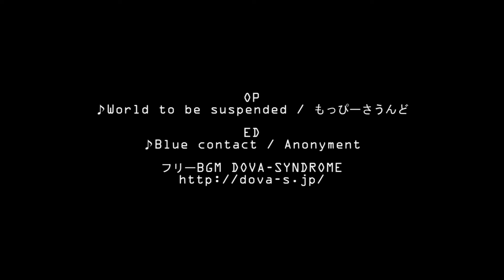国道197号 / 高知県須崎市～高岡郡檮原町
国道197号の高知県須崎市から高岡郡檮原町にある道の駅 ゆすはらまでの道です。
本当は、四国カルストへ移動中だったのですが、あまりにも雰囲気が良かったので急遽撮影しました。
さらに、本当は曲がるべき所を曲がらず、その先の道の駅まで行ってしまいました。

この辺りの道は移動中でもご褒美みたいな道ですね。

OP
♪World to be suspended / もっぴーさうんど
ED

本編
♪soundorbis